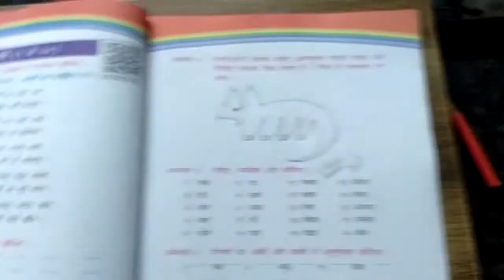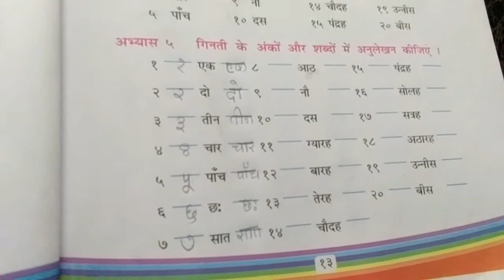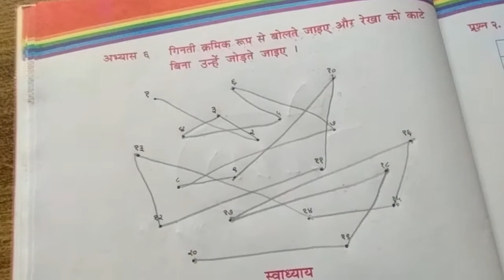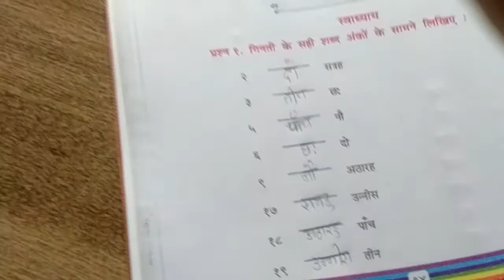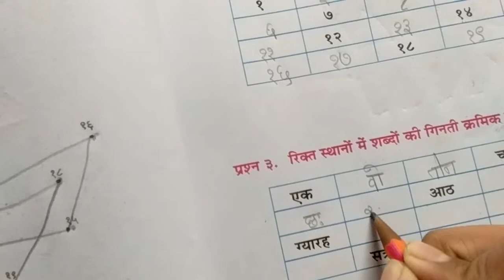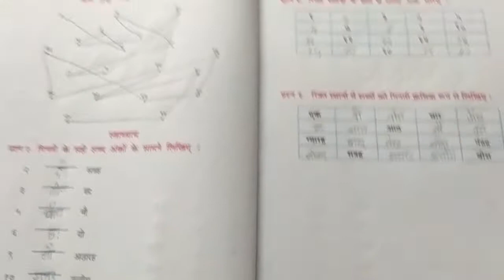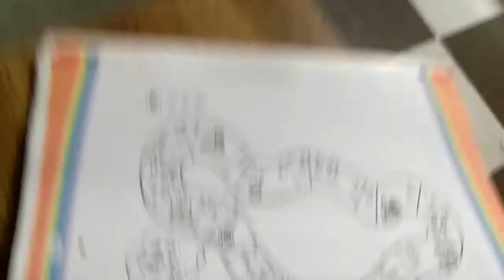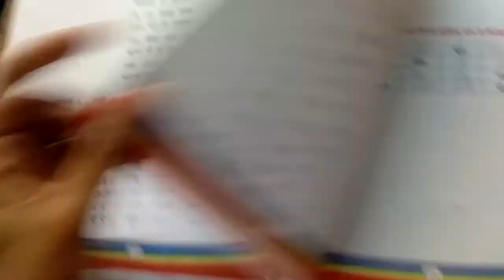STD 4 HINDI CH 3 PART 2